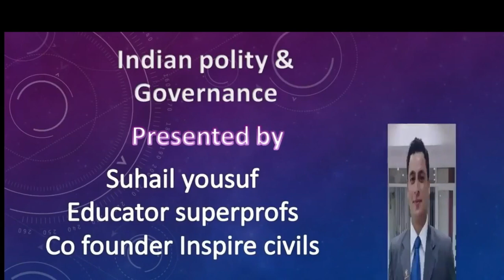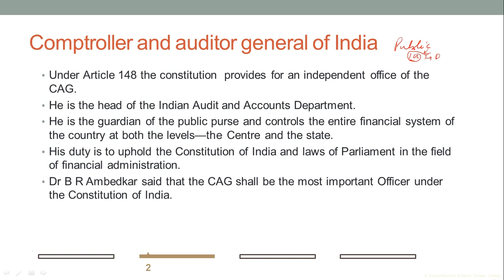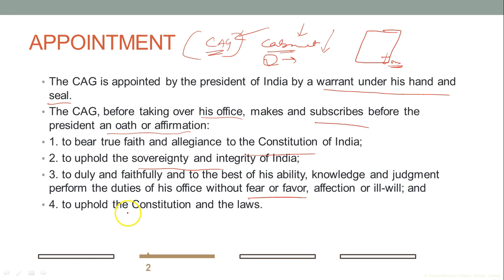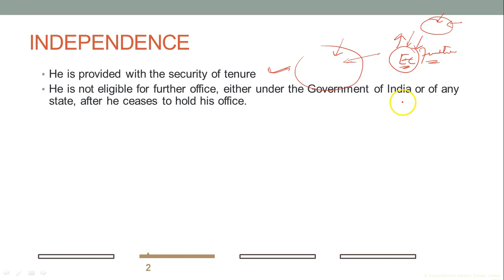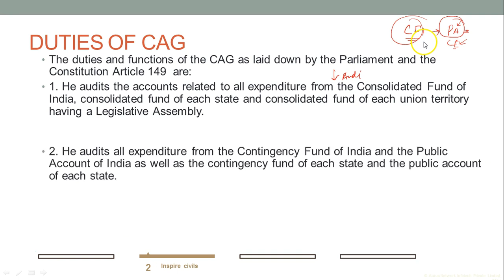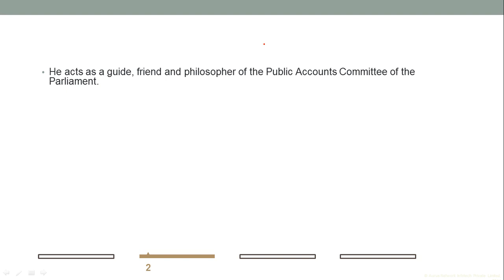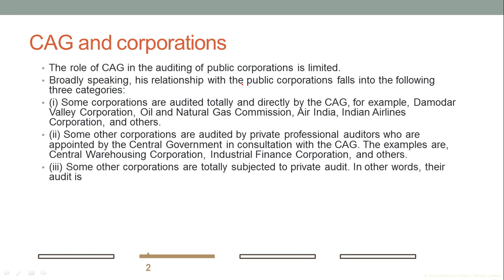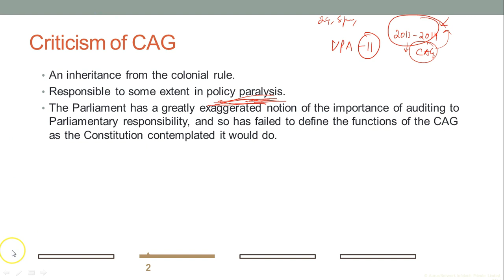cag indian polity